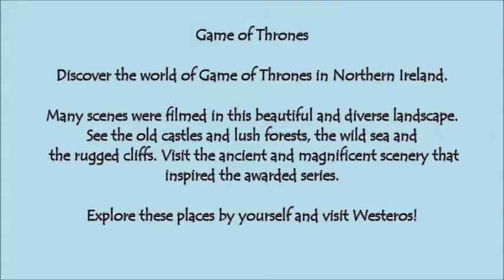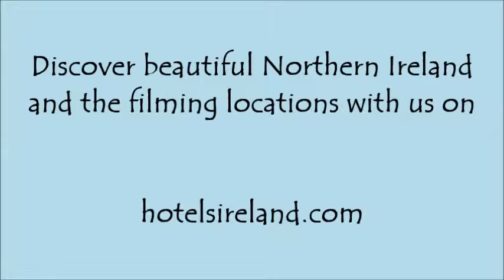Game of Thrones Fan? Come to Northern Ireland!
Major Parts of Game of Thrones were filmed in wonderful Northern Ireland. Find these places for yourself and explore lush forests, old castle and the coast! To make it easier for you we have prepared a handy route you might want to follow...